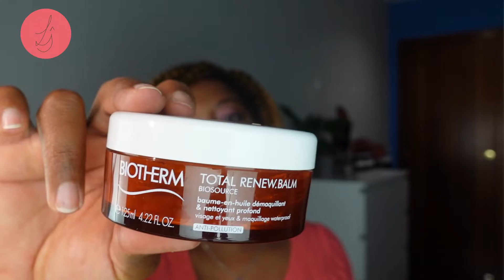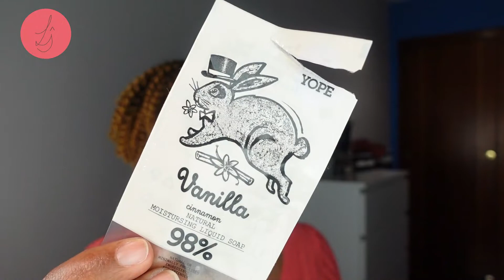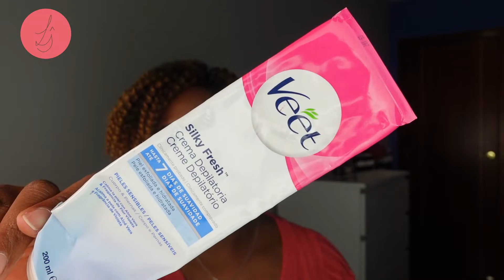ÚLTIMOS PRODUCTOS TERMINADOS 2020 CON FAVORITOS DE CUIDADO FACIAL 2020!!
Hola hola mi gente Lindota🤗🌺💗😘
Yo soy Liudmila Reyes y hoy les deseo una FELIZ NOCHE VIEJA y un FELIZ AÑO NUEVO 2021😘😘😘. Hoy les traigo los ÚLTIMOS PRODUCTOSTERMINADOS del año 2020 con FAVORITOSDECUIDADOFACIAL2020. ESPERO QUE COMO SIEMPRE DISFRUTEN DEL VÍDEO Y SOBRE TODO SE DIVIERTAN Y SE LO PASEN BIEN😂.

Muchas gracias de corazón por el apoyo durante todo este año 2020 que termina, BIENVENIDOS A TODOS LOS NUEVOS,
UN ABRAZO INMENSO💖😘